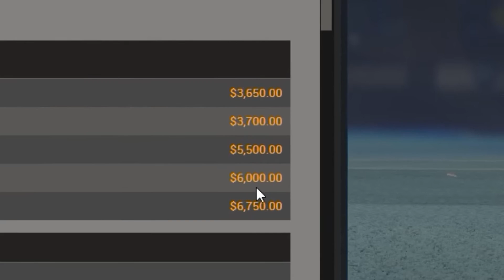TRADE UPS in ROCKET LEAGUE?!?! | Insane High Risk Low Float ST FN Knife Unbox Souvenir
00:06 Two Steps from Hell - Heart of Courage
01:13 (Background) Electro-Light - Symbolism
01:37 O'Canada (Airhorn)
02:40 JJD - Riant
03:07 Distrion & Electro-Light - You And Me (feat. Ke'nekt)
04:31 Hize - My Heaven
06:41 Aero Chord - Surface
07:31 Titanic - My Heart Will Go On (My Horn Will Go Off)
09:01 Aero Chord feat. DDARK - Shootin Stars